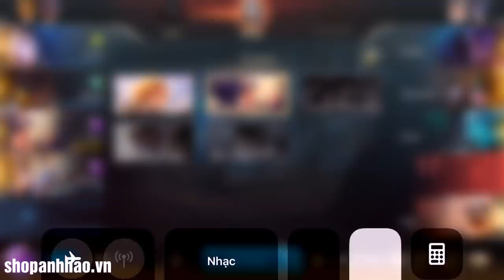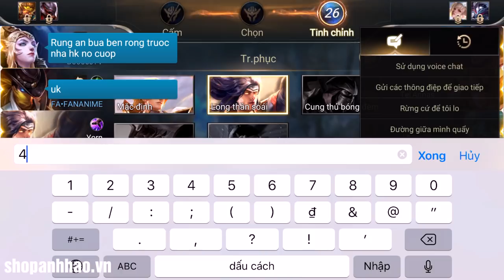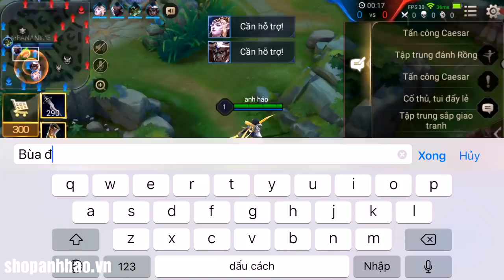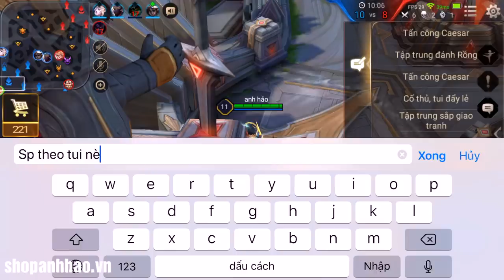Liên Quân _ Xạ Thủ Mạnh Nhất Trong Tay Anh Hảo Sẽ NTN | Cách Trang Bị Bắn Cả Thế Giới